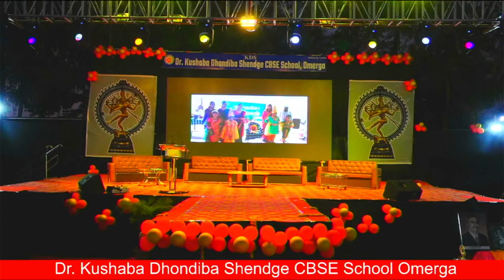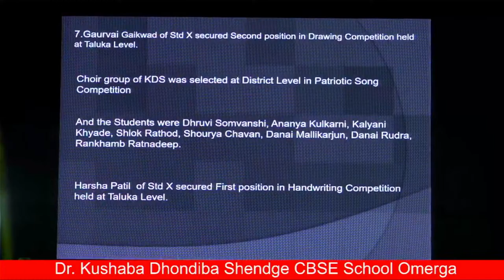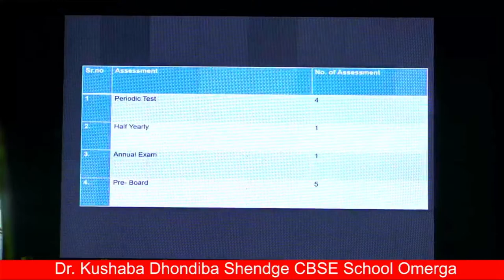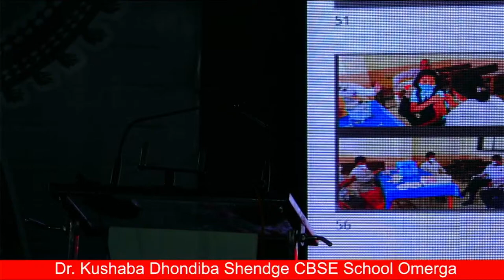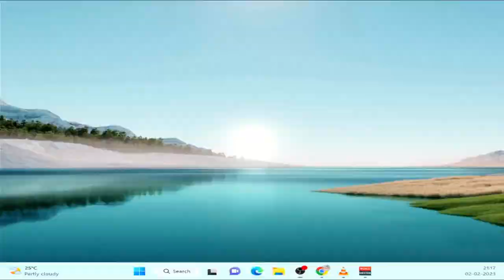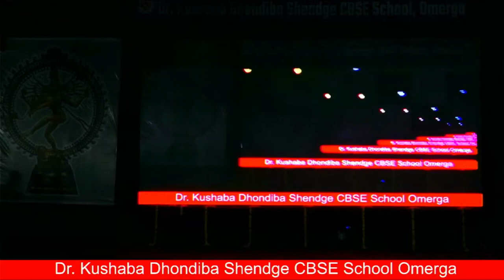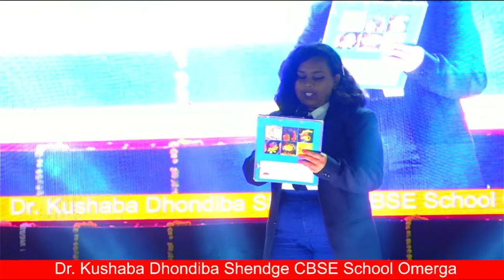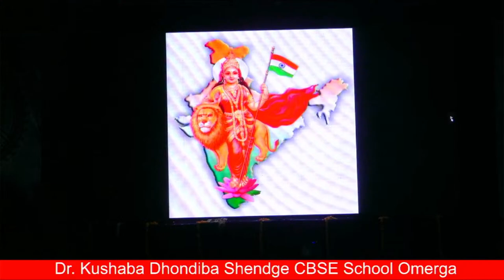KDS CBSE English School, Omerga